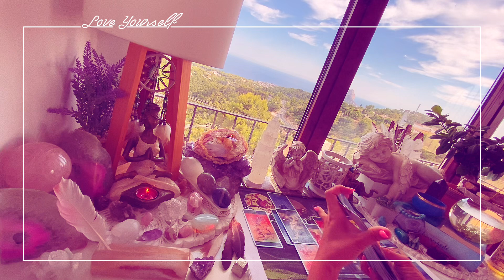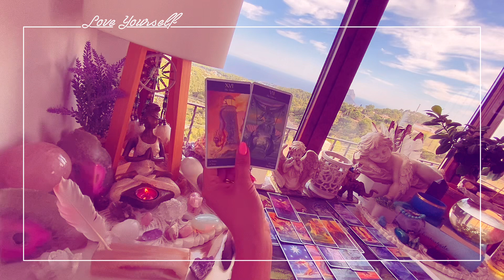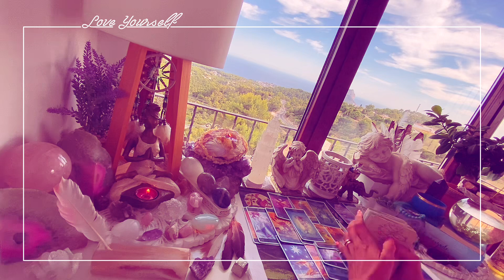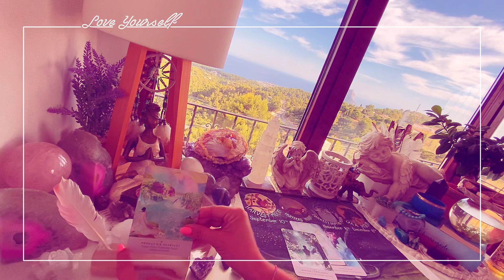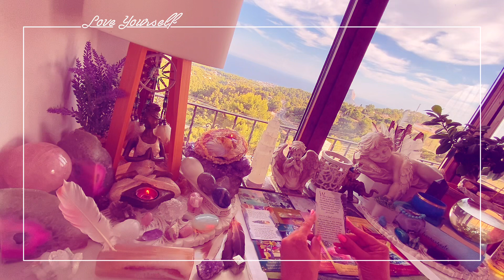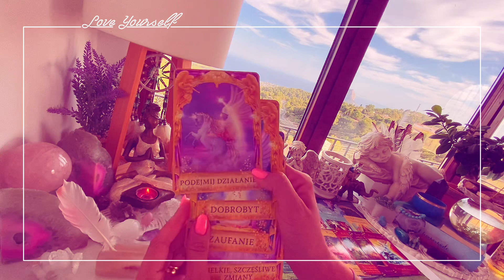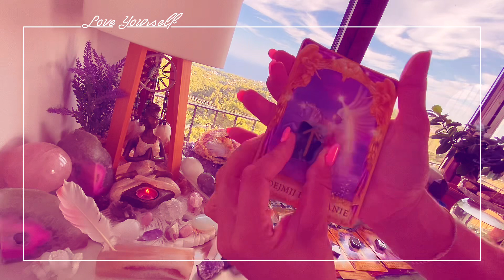Koziorożec♑️ Oczyszczanie i głębokie uzdrawianie🧬oddaj się słodyczy życia… lekcje życia🎓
Witajcie Koziorożce♑️

Jestem Dora🤍od 6 lat zajmuje się coachingiem życia, zdrowych nawyków żywieniowych i relacji miedzyludzkich. W swojej praktyce łączę własne doświadczenie, wiedzę i duchowość.